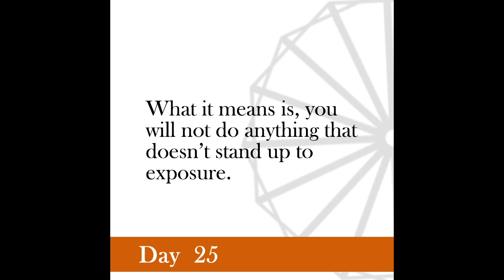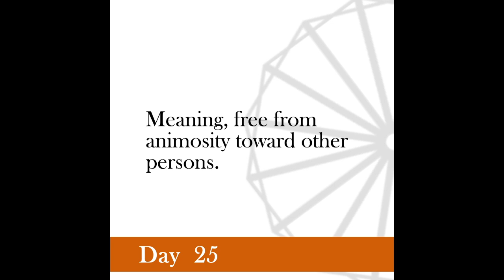Nonviolence Daily | Day 25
My life has been an open book. I have no secrets, and I encourage no secrets.
 -Gandhi, March 19, 1931